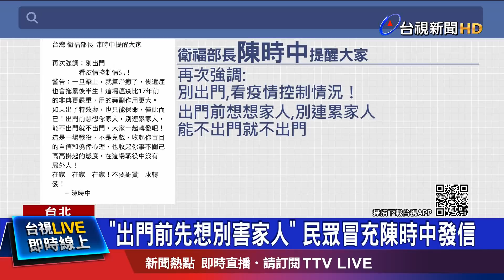"出門前先想別害家人" 民眾冒充陳時中發信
自從部桃群聚事件後，有部分縣市一度祭出「避桃令」，近來在網路上更流傳，「火車自1/30起，將採過站不停的方式，不停桃園、中壢站」，消息一出，台鐵官網鄭重澄清，絕對沒有這回事，這是假消息。更呼籲民眾，這麼做不只會讓人更加恐懼，也讓疫情宣導的資訊更困難。除此之外，還有人冒充指揮官陳時中發出這封信，要民眾不要出門。提醒大家 根據傳染病防治法規定，如果散布疫情相關不實的假消息，最高可處50萬元。